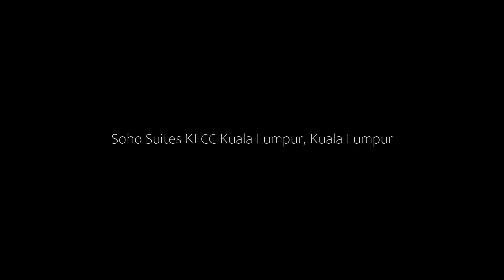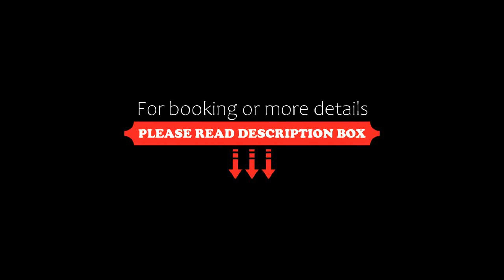Soho Suites KLCC Kuala Lumpur, Kuala Lumpur, Malaysia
About Property:
You're eligible for a Genius discount at Soho Suites KLCC Kuala Lumpur! To save at this property, all you have to do is sign in.
Set in the centre of Kuala Lumpur, Soho Suites KLCC Kuala Lumpur is close to sights such as Suria KLCC, Kuala Lumpur Convention Center and Petronas Twin Towers. Free WiFi is offered and private parking is available on site.

Some units come with air conditioning, a flat-screen TV, washing machine and a coffee machine, a...
Property Type: Hotel
Address: 20 Jalan Perak, 50450 Kuala Lumpur, Malaysia
Searching For
1. Soho Suites KLCC Kuala Lumpur - Kuala Lumpur - Malaysia
2. Soho Suites KLCC Kuala Lumpur - Kuala Lumpur - Malaysia Address
3. Soho Suites KLCC Kuala Lumpur - Kuala Lumpur - Malaysia Rooms
4. Soho Suites KLCC Kuala Lumpur - Kuala Lumpur - Malaysia Amenities
5. Soho Suites KLCC Kuala Lumpur - Kuala Lumpur - Malaysia Offers and Deals
Audio Credit:
Track Title: Blank Slate
Artist: VYEN